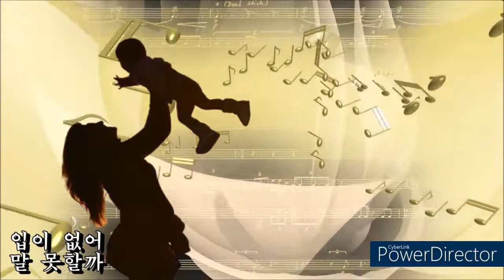진성~그이름 어머니 (태진.81888 )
태진.81888

작사.진성
작곡.김도일